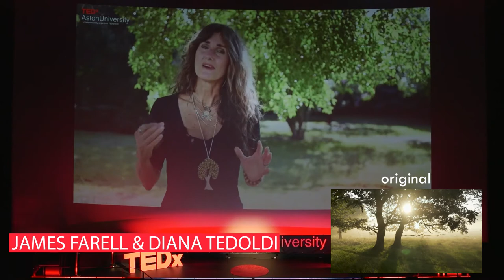How 5 Creators Use My Free Stock Videos.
Hi everyone,

Something different this week than my usual videos.
In this video, I would like to share 5 creators that have used my clips in different ways on youtube and Instagram.

Need music/audio effects for your videos? Check out Epidemic Sounds. The first 30 days are free to try out.
Link to all creators and the free stock videos